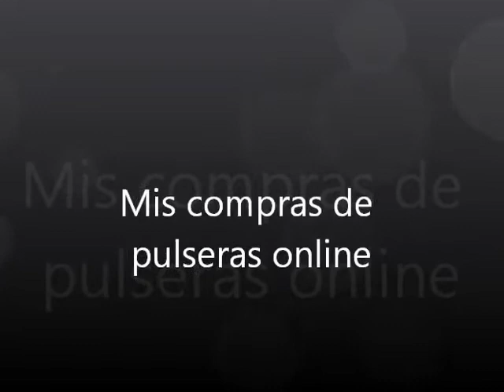mis compras de pulseras online, bisuteria. Haul about bracelets purchased lately.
compras de pulseras de aliexpress, bisuteria a muy muy muy bajo precio.